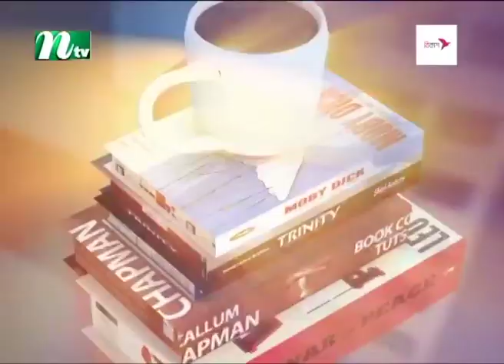Rupkothar Rat | EP 144 | আবু হেনা রনি | ইসতিয়াক নাসির | NTV Celebrity Show